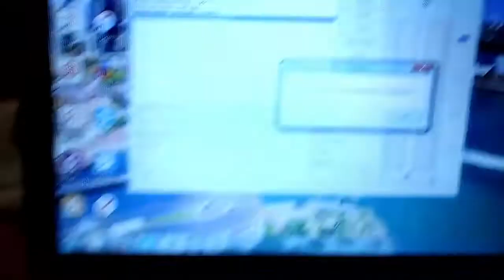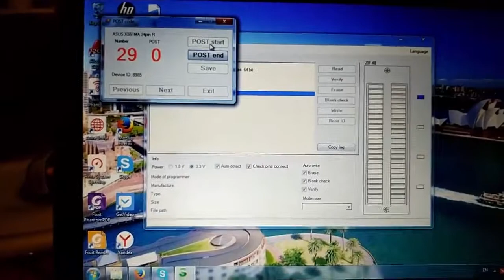SVOD3 read POST code